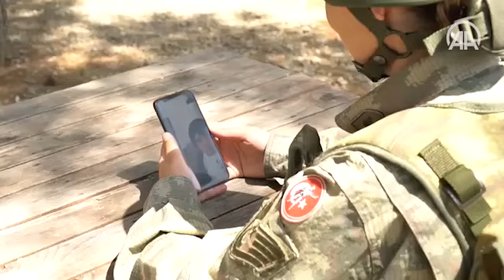MSB'den Anneler Günü'ne özel video